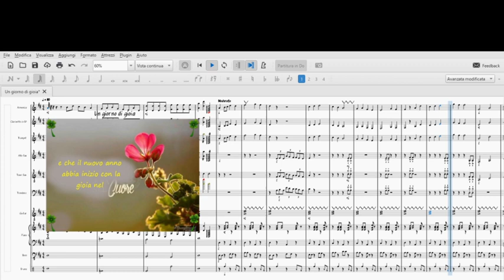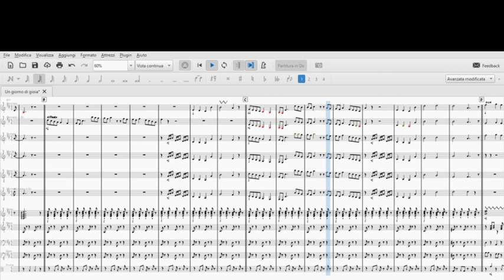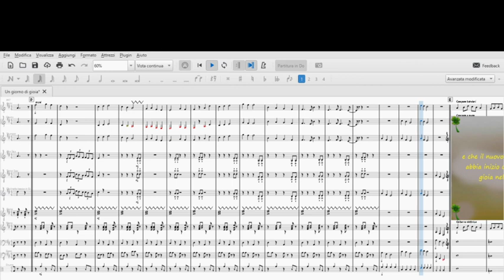Un giorno di gioia